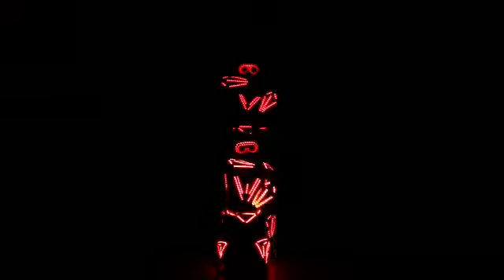LED Robot act by our international team